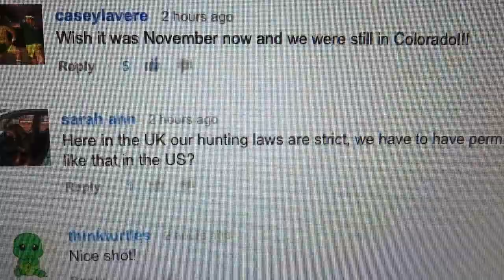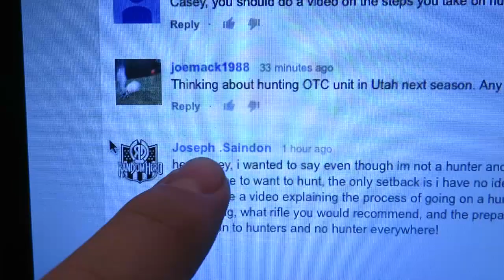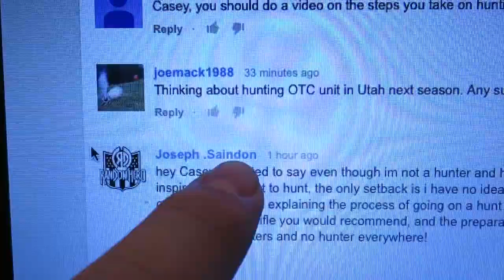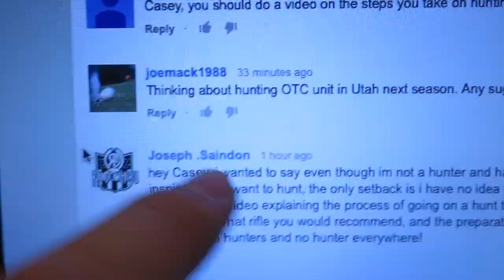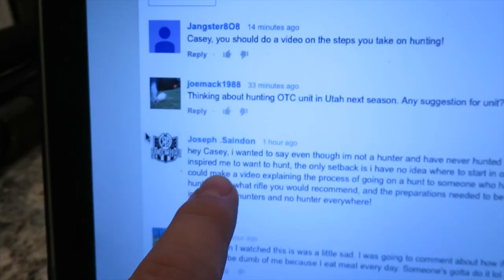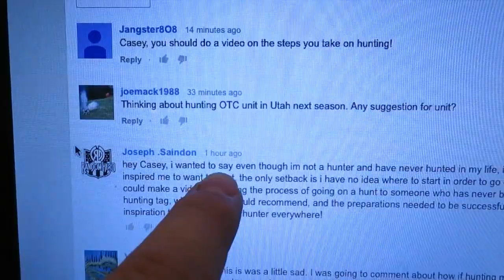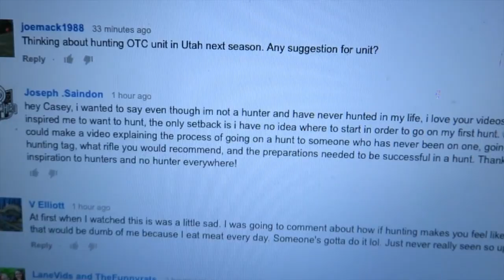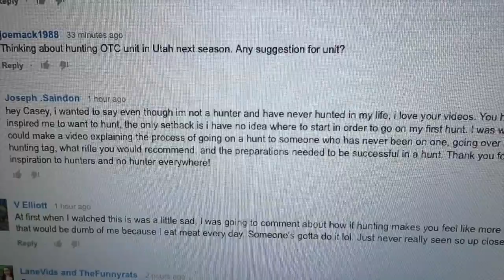BABY WINSTON KISSES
My little black heart is broken now Kayli and Winston are in LA…….im getting soft in my old age!